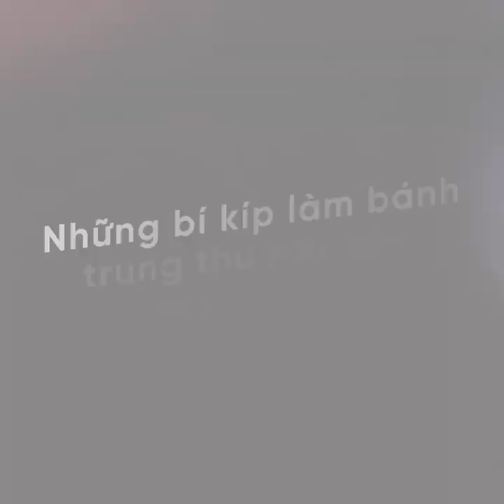Làm những món bánh trung thu rau câu thật ngon và đẹp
Giảng viên Khuất Thị Kiều Vân đã từng đình đám với khóa học “Cẩm nang làm mứt Tết“, “Bánh rau câu trang trí kem bơ tuyệt đẹp – không cần biết vẽ” và “Rau câu hoa nổi Hồ cá hoa sen” trên WikiLady!

Lần này, chị trở lại “tung chiêu” với khóa học làm bánh trung thu bằng rau câu, với mong muốn mang đến cho bạn một biến tấu mới lạ cho mùa trung thu năm nay. Thay vì bánh trung thu truyền thống thì bánh trung thu bằng rau câu chắc chắn sẽ mang lại cho bạn những trải nghiệm hương vị tuyệt vời và đặc biệt là món quà bất ngờ thú vị cho người nhận được.

Chị Kiều Vân chia sẻ: “Tôi bắt đầu bước chân vào thế giới bánh bằng các loại bánh rau câu. Lý do rất đơn giản vì tại thời điểm đó tôi chưa có lò nướng. Hồi đó tôi nghĩ, mình cứ thử nghiệm với một vài loại bánh không cần đến lò nướng, để xem mình có thể đi đến đâu rồi mới tính đến chuyện mua lò nướng sau. Tôi cũng muốn xem mình có thực sự mình có đam mê với bánh trái hay không. Và điều tôi thực sự không ngờ đến, là ngay cả khi tôi không có lò nướng, tôi cũng có thể “tung hoành” với bao nhiêu là loại bánh, kể cả bánh trung thu.

Khi mùa trung thu đến, mọi người rộn ràng với bánh nướng và bánh dẻo truyền thống. Một số người bạn của tôi có đề nghị tôi làm giúp họ thứ bánh trung thu mà các cháu nhỏ yêu thích, hoặc những người trong gia đình không ăn được đồ ngọt có thể thưởng thức được. Tôi nghĩ ngay đến việc biến chất liệu rau câu thành hình hài của những chiếc bánh trung thu.

Có một điều vô cùng thú vị là với chất liệu rau câu, tôi tha hồ sáng tạo ra rất nhiều màu sắc khác nhau, hương vị khác nhau từ những loại rau củ quả xung quanh mình. Thứ bánh mà tôi tạo ra có màu sắc tươi sáng, phong phú từ các loại hoa quả, ví dụ như màu hồng từ quả thanh long đỏ, màu xanh từ lá nếp tươi hoặc quả bơ chín, màu vàng từ bí ngô hoặc xoài chín, màu xanh biếc từ hoa đậu biếc, màu tím từ khoai lang tím hoặc lá cẩm, màu cam từ quả gấc tươi. Những loại rau củ quá đó rất sẵn có, dễ mua và màu sắc rất đẹp, mùi vị lại thơm ngon. Từ việc thử nghiệm những màu sắc tự nhiên khác nhau cho vỏ bánh, tôi bắt đầu thử nghiệm các loại nhân khác nhau. Và cứ thế, tôi vừa tự học, tự nghiên cứu để cho ra loại bánh trung thu rau câu riêng có của mình. Càng làm, tôi lại càng đúc rút được thêm được nhiều kinh nghiệm trong việc xử lý màu sắc và kết hợp các hương vị với nhau, sao cho chiếc bánh hài hòa về màu sắc và hòa quện về hương vị. Tôi cũng đã học hỏi từ các thầy cô khác về các dòng bánh trung thu rau câu hiện đại cho cập nhật với xu hướng hiện nay. Trong thế giới bánh trung thu truyền thống và hiện đại, thì bánh trung thu rau câu như một bông hoa đẹp, với đầy đủ màu sắc và hương vị tự nhiên. Loại bánh này có thể đáp ứng nhu cầu từ người lớn đến trẻ em, vừa an toàn cho sức khỏe, lại thơm ngon, bổ dưỡng nữa. Bánh trung thu rau câu cũng được đóng gói như bánh truyền thống trong những túi hộp đẹp, lịch sự như một món quà đẹp mắt và ngon miệng.

Sau vài năm làm bánh, bán bánh và dạy món bánh trung thu rau câu, tôi đã ấp ủ cho mình kế hoạch xây dựng một khóa học online dạy làm món này. Lý do là rất nhiều các bạn ở xa muốn theo học mà vì điều kiện thời gian và khoảng cách địa lý, các bạn không thể đến chỗ tôi để học. Từ khi có ý tưởng, tôi đã bắt tay vào xây dựng các nội dung của khóa học. Mong muốn của tôi là truyền đạt lại toàn bộ những kinh nghiệm của mình cho các bạn ở khắp mọi miền đất nước và ở cả nước ngoài, giúp các bạn có thể tự tin bắt đầu sự nghiệp bánh trái của mình với một loại bánh trung thu ngay cả khi các bạn chưa có lò nướng.

Tôi tự nhận thấy mình khá “tham lam” khi đưa vào khóa học rất nhiều nội dung. Trên thực tế, để học trực tiếp được hết các nội dung này, các bạn sẽ cần phải học từ nhiều thầy cô khác nhau, ở nhiều nơi khác nhau trên đất nước này. Nhưng với khóa học online này, các bạn không cần phải đi đâu cả mà vẫn lĩnh hội được khối lượng kiến thức đó. Với các bài giảng từ những kiến thức cơ bản nhất trở đi, các bạn sẽ có được một bộ cẩm nang làm rau câu trung thu. 6 loại nhân, 8 loại vỏ khác nhau được dạy trong khóa học này. Nếu khéo léo kết hợp giữa nhân và vỏ, các bạn sẽ tha hồ sáng tạo để làm ra được vô số loại bánh trung thu rau câu một cách rất linh hoạt.

Đây là khóa học gói trọn những kinh nghiệm làm bánh trung thu rau câu trong nhiều năm của tôi. Tôi rất tự tin khi nói rằng, khi sở hữu khóa học này, các bạn đã nắm trong tay bí kíp để có được món bánh trung thu đẹp mắt, ngon miệng, vừa có thể làm cho gia đình, vừa có thể kinh doanh thêm để có thêm thu nhập”.

Chúc bạn thành công và có những trải nghiệm tuyệt vời khi thực hiện khóa học với tất cả đam mê và hứng khởi!